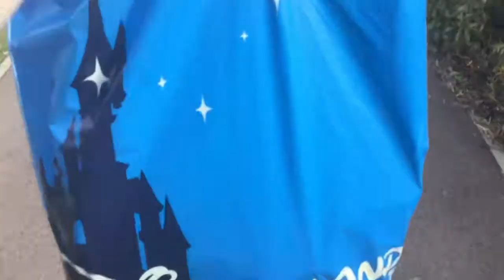Disneyland Paris Vlog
I really hope everyone one enjoyed this video!
Sorry for constantly saying "I'll talk later" in this video!
I love you all so much ~Emma